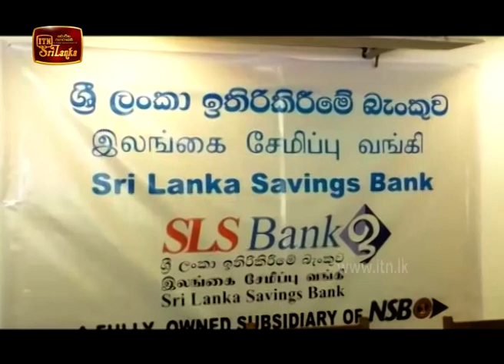ITN Biz News 2020-07-22